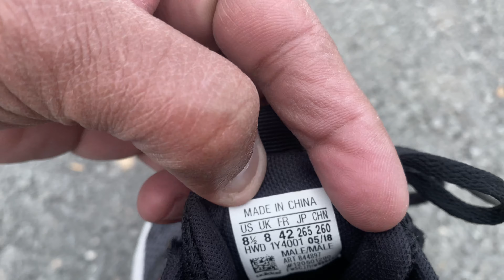Adidas preloved joggers